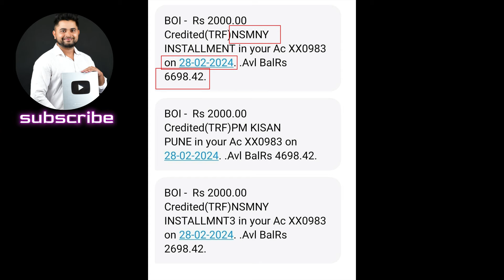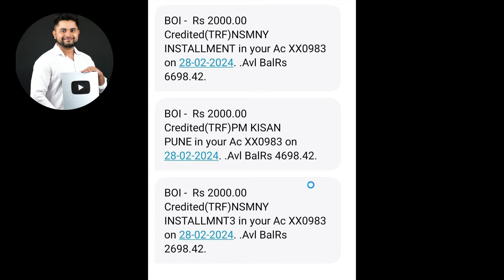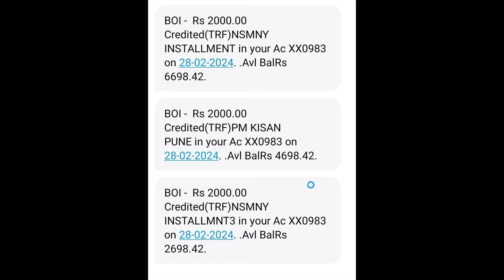शेतकऱ्यांच्या खात्यावर 6 हजार रुपये जमा झाले असे चेक करा | pm , namo kisan yojana payment status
आजच्या व्हिडिओ मध्ये आपल्याला प्रधानमंत्री शेतकरी योजना व नमो किसान योजना  याबद्दल सविस्तर माहिती दिलेली आहे.

video topic :-
00:00 - introduction of pm kisan